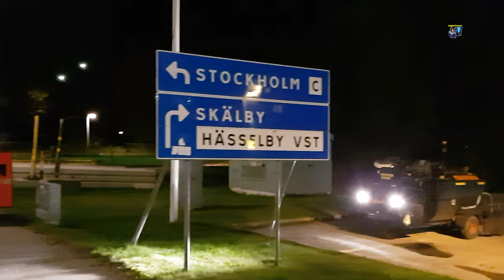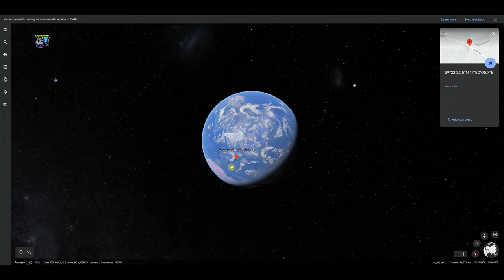SWEDEN - INTERSECTION PAVING + WIRTGEN HAMM VÖGELE VOLVO - PART 1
An astonishing and unbelievable road and traffic security project  performed by MARKONA AB, one of the Sweden’s technology construction contractor.

These guys are amazing! MARKONA AB's crew and team members are amazing and performing great teamwork, everyday/night across the city in order to keep a high standard of traffic security, road maintenance, and high quality of roads.

Most of the projects starts after midnight or during vacation period as there is less traffic on roads.

To keep the roads and traffic secure is one of the most expensive tasks for the tax payer in Sweden.

About HAMM:
HAMM AG is a company in the WIRTGEN GROUP, a global group of companies in the construction machine industry with five main plants in Germany, local production facilities in Brazil, China and India, and a worldwide sales and service network.

About Wirtgen Group:
The WIRTGEN GROUP is an internationally operating group of companies in the construction equipment industry. We owe our strength to the five traditional product brands WIRTGEN, VÖGELE, HAMM, KLEEMANN and BENNINGHOVEN. As technological leader, WIRTGEN offers customers mobile machine solutions for road construction and road rehabilitation, plants for mining and processing minerals or recycling material and for the production of asphalt.

With its innovative, high-performance and cost-efficient products and technologies for cold milling, soil stabilization, hot and cold recycling, concrete paving and surface mining, WIRTGEN All in one road repaving system leads the world market in road construction and repair, as well as in mining natural rock and pay minerals.

More about this project:
- Replacing old and damaged asphalt with new one at both side of the road.

Old asphalt transports away and became new asphalt. It will either be bring back here and reuses in this project or will be use somewhere else in upcoming projects.

- Street and road asphalt paving, and road construction with layer of expensive and durable asphalt!

Location and date of project:
Stockholm-Sweden (Hässelby Vilastad): 16th Oct. 2017

Published: 24th July. 2022.
Camera: Mobile phone Samsung Galaxy.

Temperature during project: 9 Celsius.